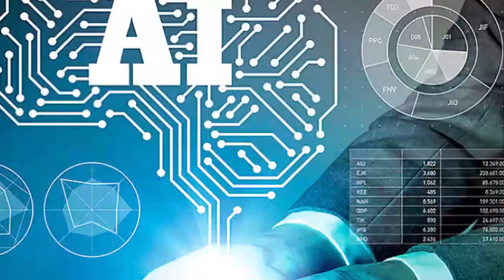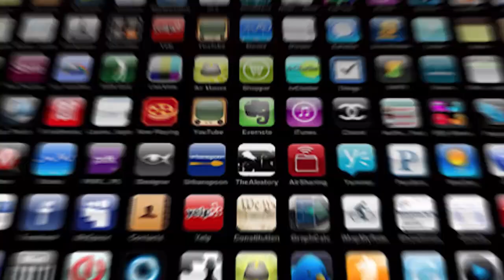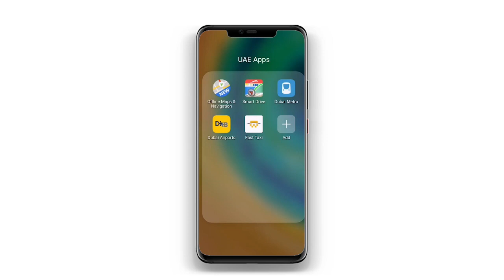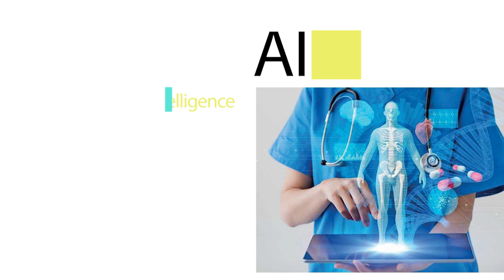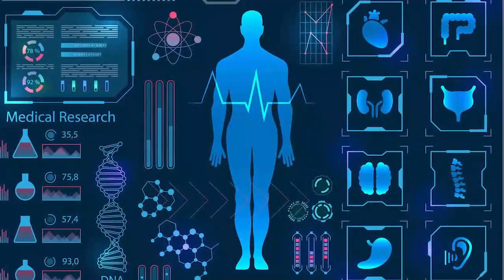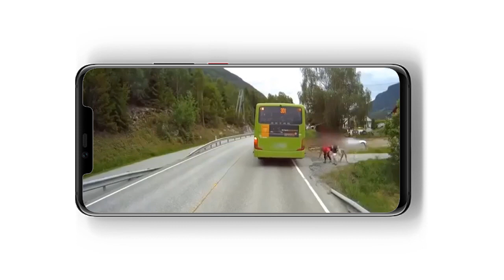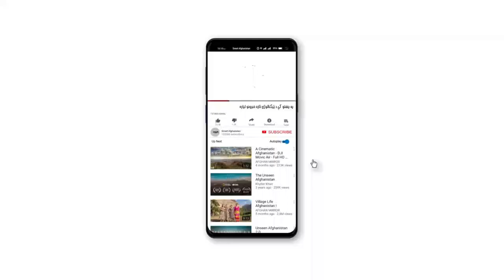What is Ai _ Artificial intelligence Advantages and Disadvantage in Pashto by Ahmad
What is Ai _ Artificial intelligence Advantages and Disadvantage in Pashto.

If your new to the channel please